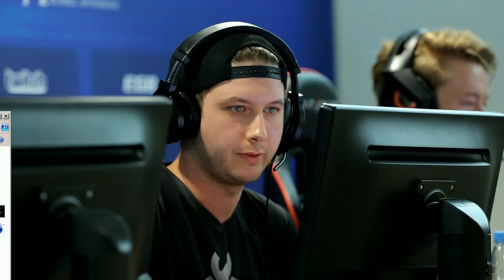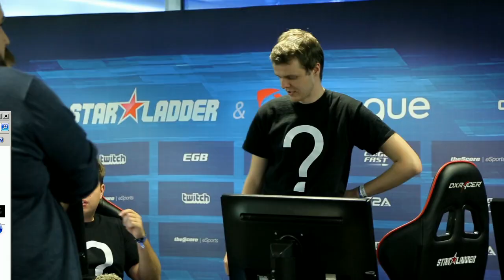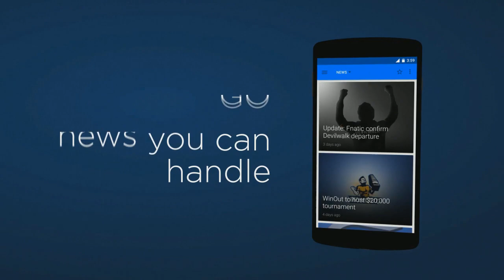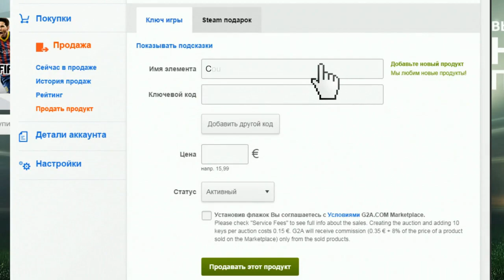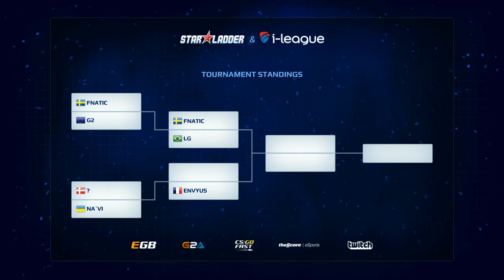Fnatic vs. G2 (SL i-League StarSeries XIV LAN FINALS)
Fnatic Lineup:

Jesper 'JW' Wecksell
Freddy 'KRIMZ' Johansson
Olof 'olofmeister' Kajbjer
Robin 'flusha' Rönnquist
Dennis 'dennis' Edman

G2 Lineup:

Joakim 'jkaem' Myrbostad
Ricardo 'fox' Pacheco
Philip 'aizy' Aistrup
Håvard 'rain' Nygaard
Mikail 'Maikelele' Bill

StarLadder and ImbaTV have partnered to bring a new iteration of the SLTV StarSeries League, which will now be called SL i-League StarSeries, with a staggering $200,000 on the line at the Minsk LAN finals in January 2016.

It has been nearly four months since the last SLTV StarSeries finals took place, from which Natus Vincere came out victorious, taking the first place prize of $22,000 after the grand final with EnVyUs.

ImbaTV, who are one of China's biggest game content producers, decided to partner up with StarLadder to bring the biggest StarSeries season yet, featuring $200,000 for CS:GO.

The SL i-League StarSeries finals will feature eight teams, which is a two-team increase compared to the 13th season of SLTV StarSeries, coming from Europe, North America, the CIS region and China.

Apart from the quadruple increase in prizemoney ($150,000 more compared to Season XIII), the event will also move to a big 18,000-seater Minsk arena, where the finals will take place in January 2016.

SL i-League StarSeries XIV prize distribution:

1. $90,000
2. $40,000
3-4. $20,000
5-6. $9,000
7-8. $6,000

Location
Online

Teams
29

Map pool:

de_mirage
de_dust2
de_inferno
de_cache
de_overpass
de_train
de_cobblestone

About FACEIT